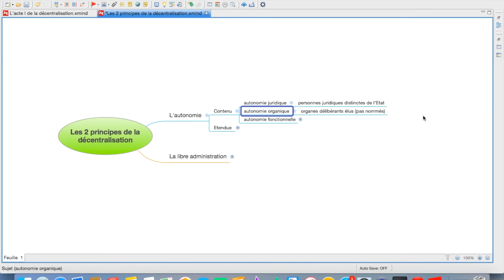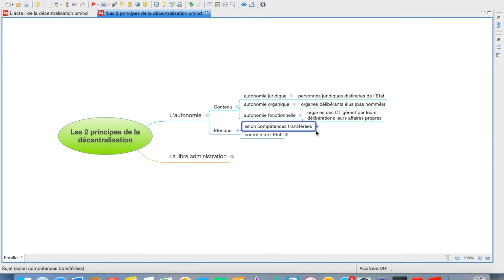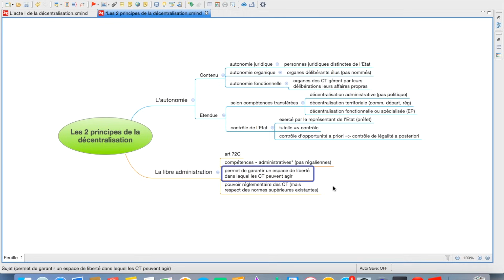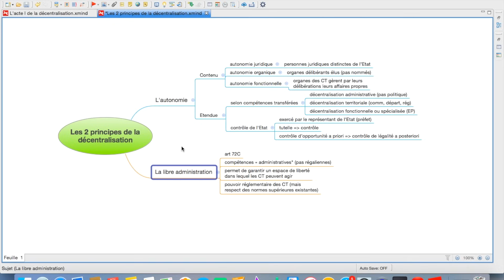Les 2 grands principes de la DECENTRALISATION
▶︎ Pour aller plus loin dans la compréhension de la décentralisation, j'ai un cours complet dont le titre est "État et décentralisation".